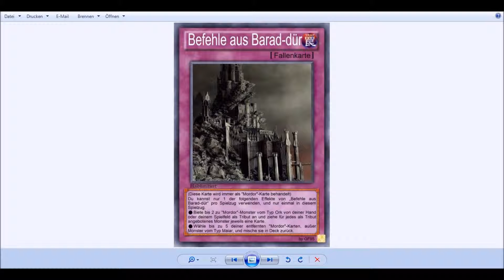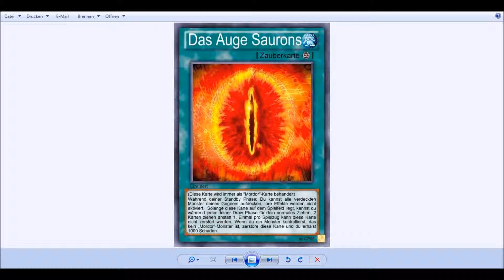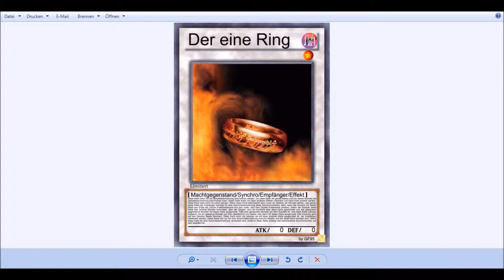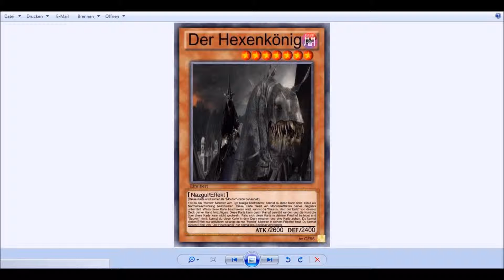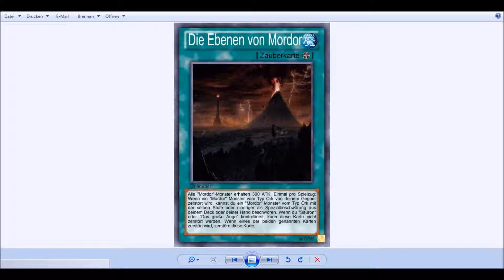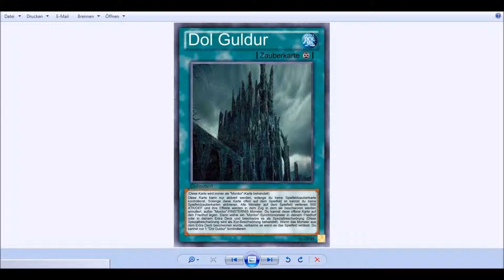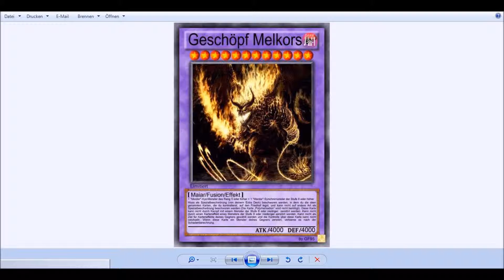1. Bewertungsvideo zu Mordor von GF95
Ich besitze ausdrücklich keine Rechte an den YuGiOh-Kartendesigns, den HdR-Bildern oder irgendetwas anderem in diesem Video, außer meiner eigenen Meinung.